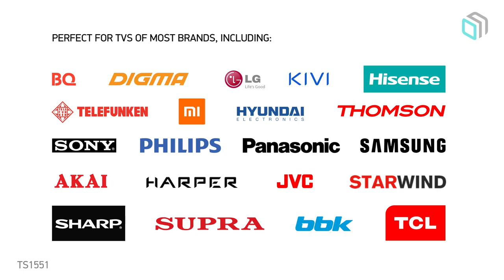ONKRON Mobile TV Stand TV Cart for 40” – 70 inch Screens up to 100 lbs, TS1551 Black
ONKRON Mobile TV Stand TV Cart for 40-70 inch Screens up to 100 lbs, TS15-51 Black
***Universal television stand fits most models of LCD LED OLED both flat and curved TVs up to 100 lbs; TV stand is suitable for most TV brands including Samsung, LG, TCL, Sony, Hisense, Vizio and many others
***Supports mounting VESA standards 200×200, 200×300, 300×200, 300×300, 400×300, 400×400 and 600x400mm
***Television viewing height adjustable from 47.2’’ to 59 inches off the floor in 2 inch increments
***Steady metal alloy frame safely holds up to 100 lbs screens, 4 caster wheels allow easy movement
***Middle and top shelves for audio video equipment, hide cables in stand poles to keep things neat